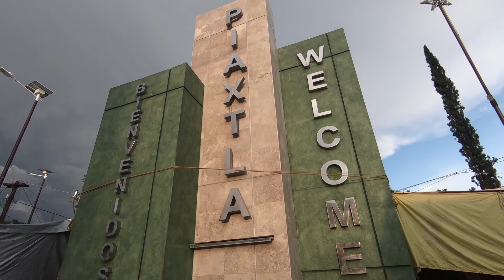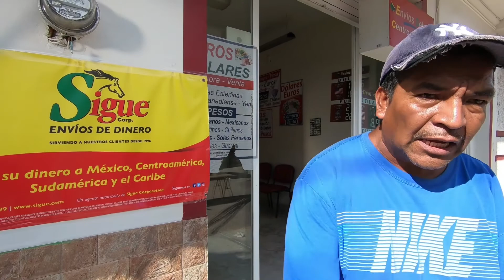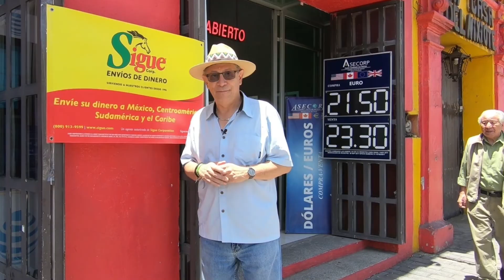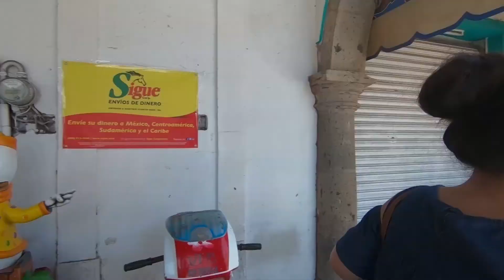PRODUCT INTEGRATION SIGUE